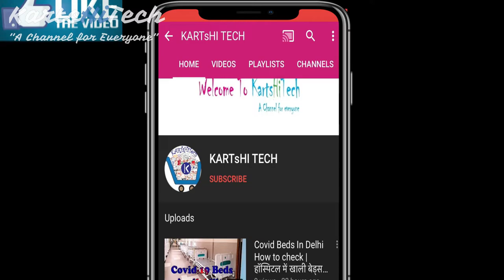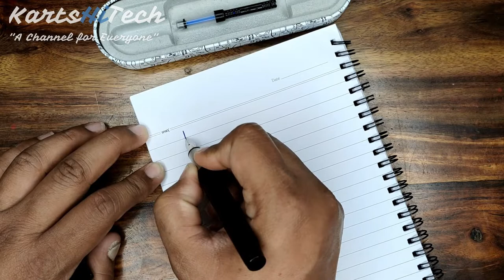Submarine fountain pen unboxing and review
Hello friends, welcome to Karts-Hi-Tech.

In this video we are going to unbox submarine fountain pen 915FP.

Special gift for our viewers